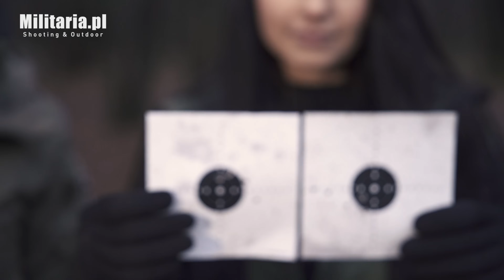Karabinki pneumatyczne w akcji. Kto wygrał? | Sklep Militaria.pl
Nadszedł czas na rewanż! Tym razem Liwia i Bartek zmierzą się w konkursie strzelania z karabinków pneumatycznych. Czy Liwii udało się wygrać i wyrównać wynik? Przekonajcie się sami!